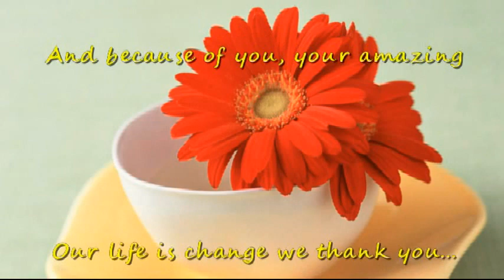Happy Birthday Mother in Law